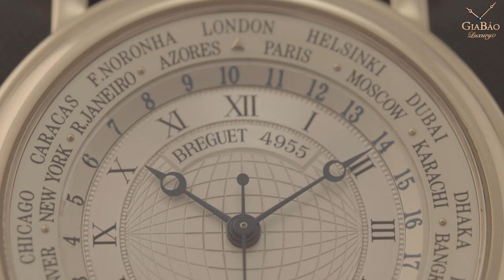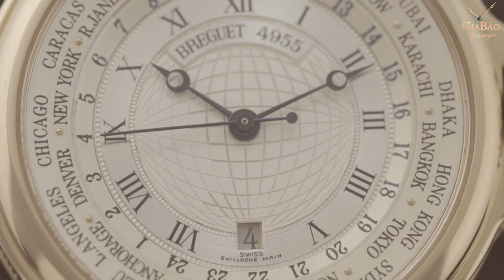Review trên tay đồng hồ Breguet Hora Mundi World Time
Mẫu đồng hồ này sở hữu bộ vỏ làm từ vàng vàng 18K và cơ chế giờ thế giới cực kỳ tiện dụng dành cho những người hay di chuyển.

Hệ thống showroom:
- 69 Quang Trung, Hai Bà Trưng, Hà Nội
- 55 Đống Đa, Hải Châu, Đà Nẵng
- 164 Trần Hưng Đạo, Quận 1, TP Hồ Chí Minh